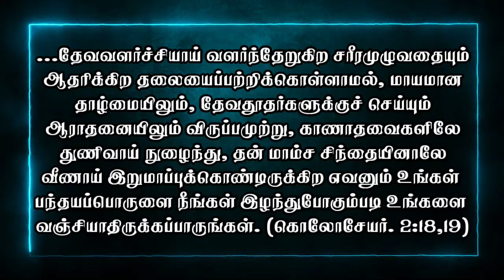Animation | தலைய பிடிச்சுக்க தல | Tamil